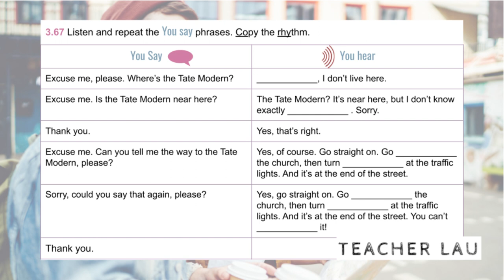7PE 3 67 Practical English: Asking the way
Audio from coursebook English File 3E, Elementary - 7PE 3 67 Practical English: Asking the way. Repeat the "You say" phrases, copying the rhythm.